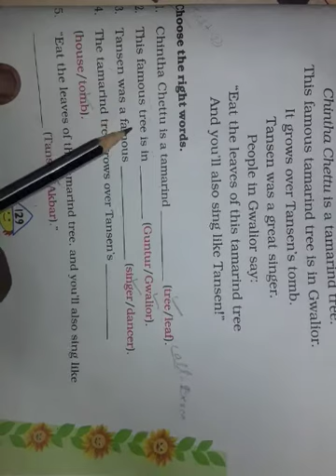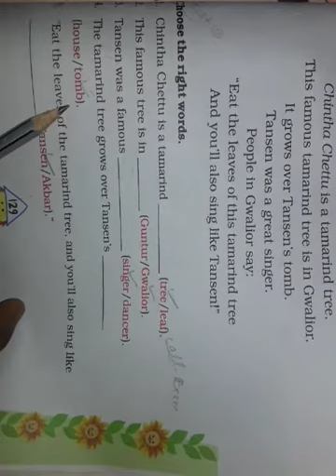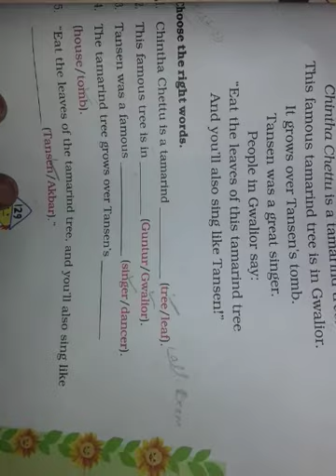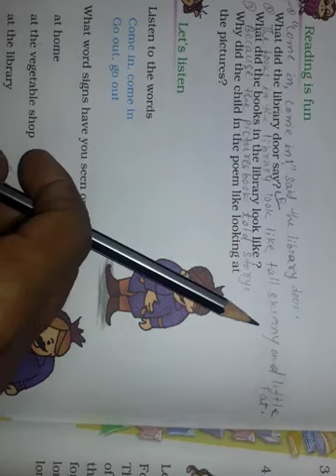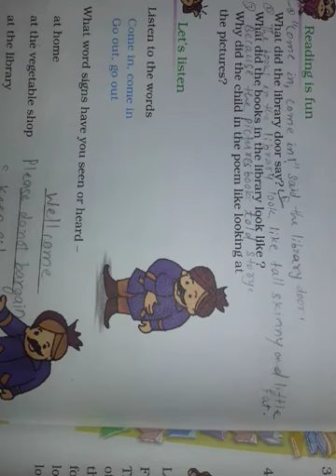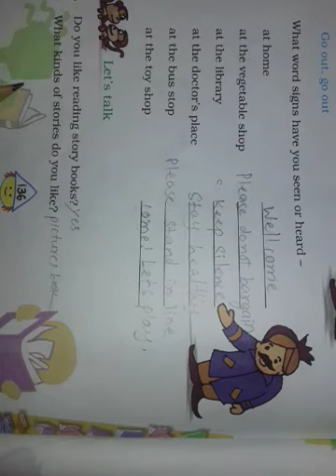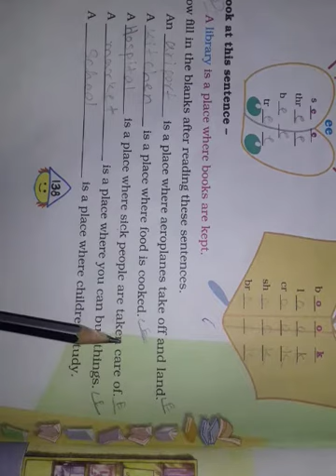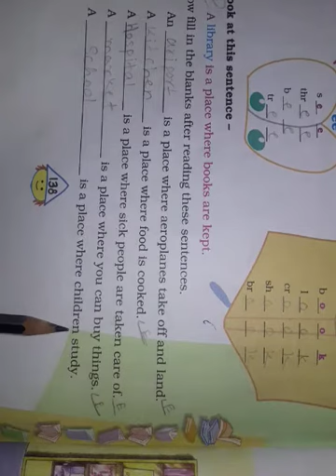GSEB | ENGLISH MEDIUM | STANDARD - 4 | MATHS | REVISION - 3